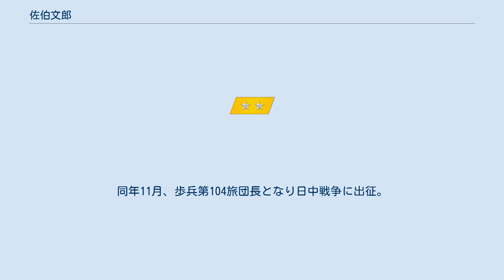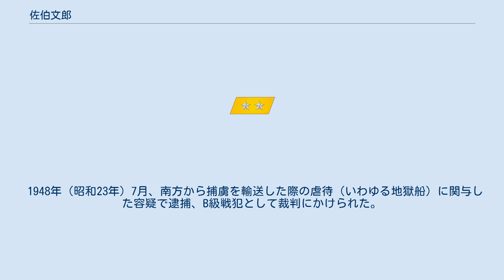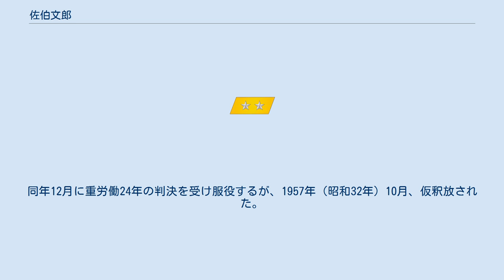佐伯文郎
佐伯 文郎（さえき ぶんろう、1890年（明治23年）1月13日 - 1967年（昭和42年）6月10日）は、日本の陸軍軍人。
 宮城県出身。
佐伯永全の長男として生まれる。
仙台陸軍地方幼年学校、中央幼年学校を経て、1911年（明治44年）5月、陸軍士官学校（23期）を卒業。
陸軍歩兵学校教導大隊付などを経て、1921年（大正10年）11月、陸軍大学校（33期）を卒業し歩兵第32連隊中隊長に就任。
 1922年（大正11年）12月、参謀本部付勤務となり、参謀本部員、陸軍運輸部員を経て、1927年（昭和2年）3月、歩兵少佐に昇進し運輸部大連出張所長に着任。
1928年（昭和3年）8月、歩兵第31連隊大隊長に就任し、陸大専攻学生、参謀本部付を経て、1931年（昭和6年）3月、歩兵中佐に進級し関東軍司令部付（満鉄嘱託）となる。
 1933年（昭和8年）4月、運輸部員に転じ、台湾軍参謀を経て、1935年（昭和10年）8月、歩兵大佐に昇進し歩兵第29連隊長に就任。
1937年（昭和12年）9月、北支那方面軍司令部付に異動し、同方面軍特務部第1課長に転じ、1938年（昭和13年）7月、陸軍少将に進級。
同年11月、歩兵第104旅団長となり日中戦争に出征。
 1940年（昭和15年）3月、参謀本部付に異動し、運輸部付を経て船舶輸送司令官兼陸軍運輸部長に就任。
1941年（昭和16年）3月、陸軍中将に進み太平洋戦争を迎えた。
1943年（昭和18年）4月、第26師団長に親補され蒙古に赴任。
1944年（昭和19年）7月、船舶司令官兼陸軍運輸部長に転任。
1945年（昭和20年）8月の原爆投下を受け、第2総軍により広島警備担任司令官に任命され、原爆負傷者の救護・救援活動を指揮した。
同年12月、予備役編入。
 1948年（昭和23年）7月、南方から捕虜を輸送した際の虐待（いわゆる地獄船）に関与した容疑で逮捕、B級戦犯として裁判にかけられた。
同年12月に重労働24年の判決を受け服役するが、1957年（昭和32年）10月、仮釈放された。